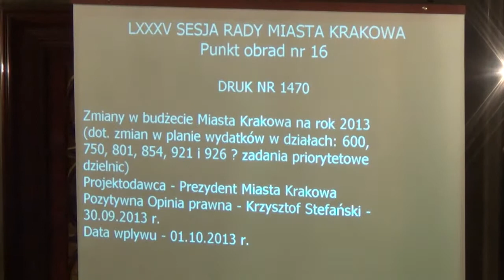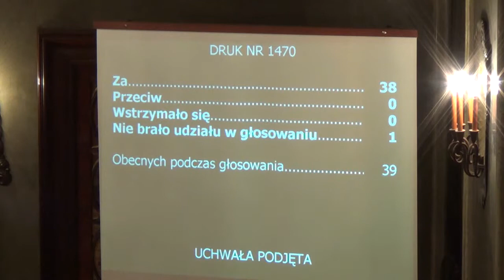27. Zmiany w budżecie Miasta Krakowa na rok 2013 (w działach: 600, 750, 801, 854, 921 i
Zmiany w budżecie Miasta Krakowa na rok 2013 (dot. zmian w planie wydatków w działach: 600, 750, 801, 854, 921 i 926 - zadania priorytetowe dzielnic)
Projektodawca Prezydent Miasta Krakowa - I czytanie - referuje Małgorzata Okarmus
Pozytywna opinia prawna - Krzysztof Stefański
tryb dwóch czytań